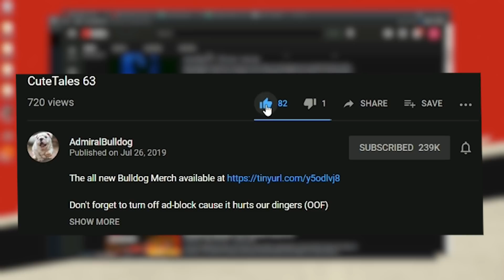Homie Goes Hard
ANCIENT APPARATION MID BUILD AA BUILD DOTA MOMENTS BULLDOG ARCH DRUNKMERS